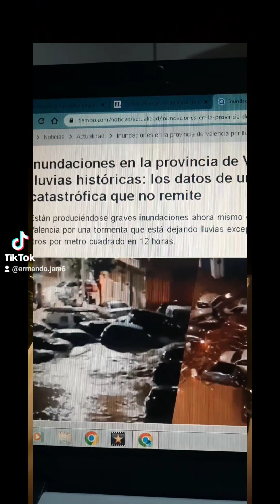Oramos en el barrio Yaguá Rincón